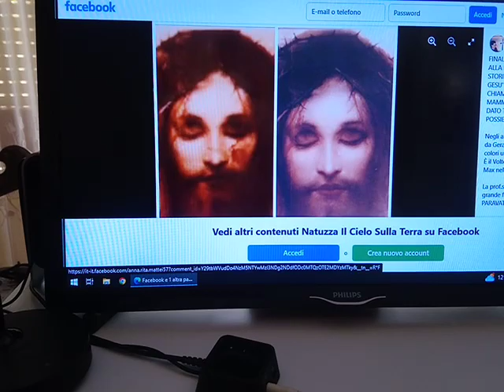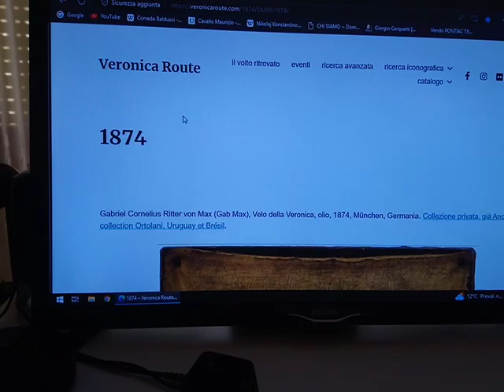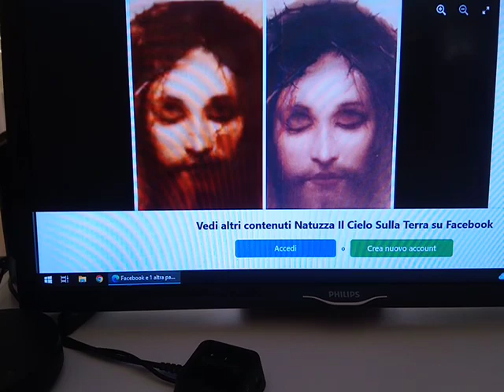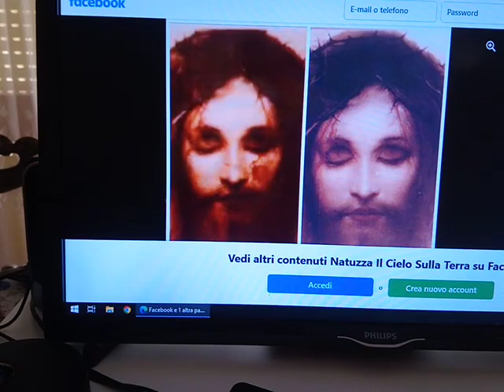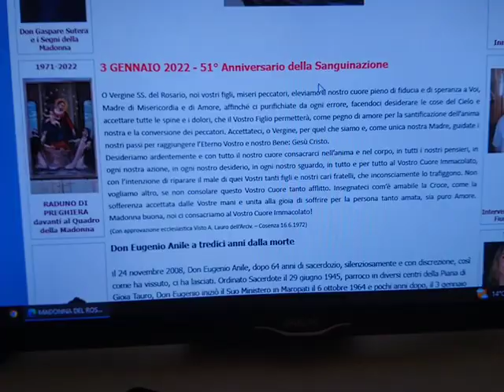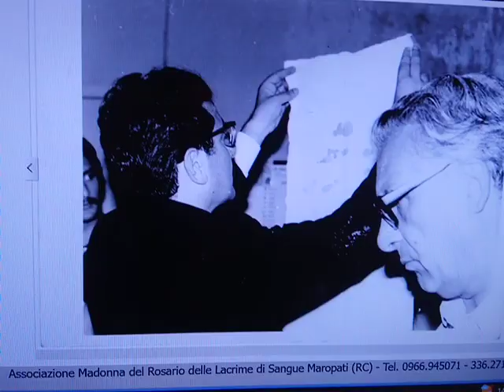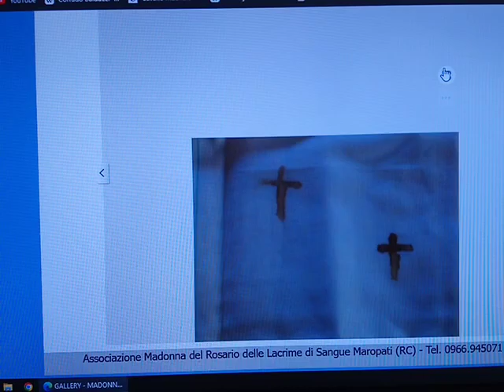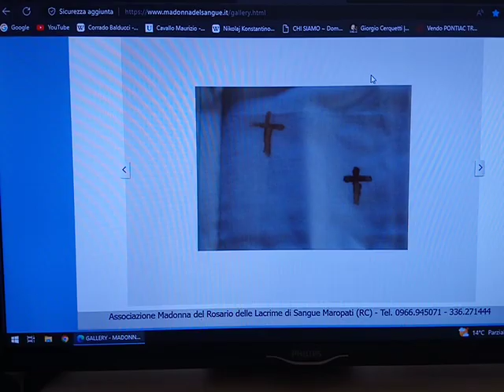Il volto di Gesù che sanguina di Mamma Natuzza e altri fenomeni simili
Oggi apriamo una nuova playlist che pensavo di aprire da tempo : quella che intende occuparsi del cosiddetto paranormale religioso. In questo video analizzeremo il volto di Gesù di Mamma Natuzza noto per aver sanguinato dall'occhio sinistro.